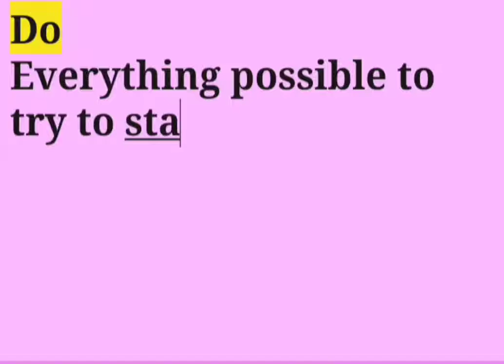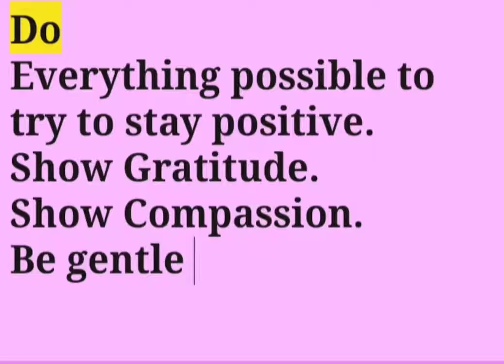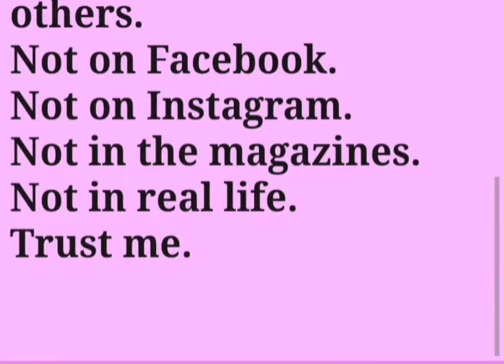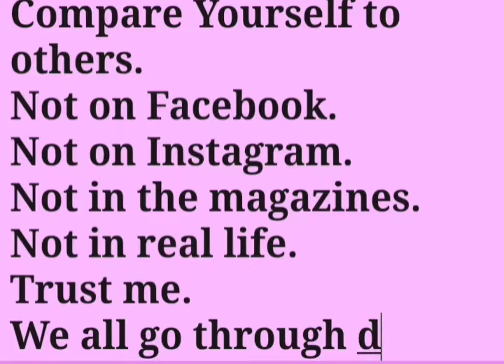Things to do & Things not to do Do/Don't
things to do and things not to do

Do/Don't